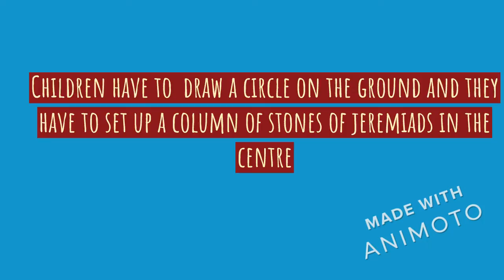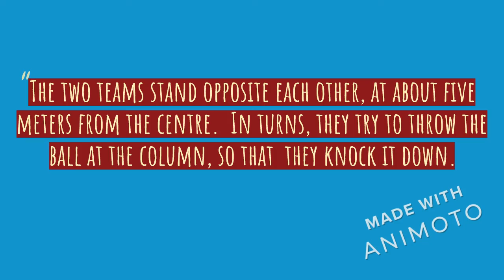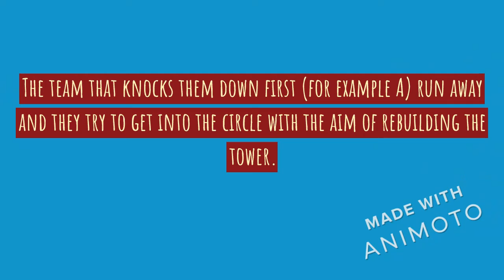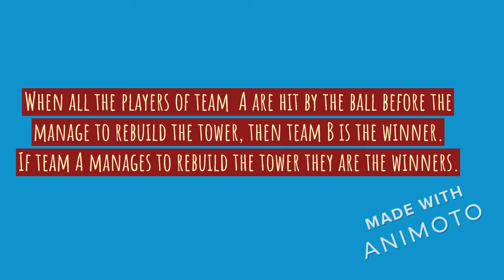Tzami or Little Jeremiads